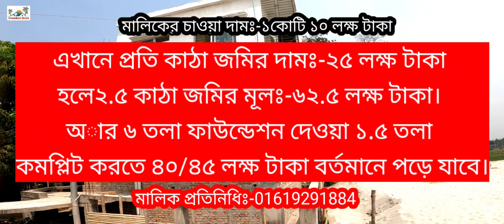Ready house for sale khilgaon😲. ২.৫ কাঠার জমির উপরে ৬ তলা ফাউন্ডেশন দেওয়া বাড়ি বিক্রয় হবে।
জমির মালিকঃ-
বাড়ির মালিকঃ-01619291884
ফ্ল্যাটটির মালিকঃ-

Hello guys!
ঢাকা খিলগাঁও, রামপুরা,সবুজবাগ, ডেমরা এই ৪ থানায় যারা কম দামের জমি ক্রয় করতে চান তাদের জন্য অামাদের এই ডাটাবেজ। নিচের ফর্মটি ফিলাপ করুনঃ-
ফর্মটি ফিলাপ করতে সমস্যা হলে কল করুনঃ-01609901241

🏠🏡 Some Tags I used in this video: ঢাকায় জমি সহ বাড়ি বিক্রয় হবে, ঢাকায় জমি বিক্রয় হবে, ঢাকায় বাড়ি বিক্রয় হবে, ঢাকায় জমি সহ বাড়ি বিক্রয়, জমি সহ বাড়ি বিক্রয় ঢাকা, জমি সহ বাড়ি বিক্রয় হবে ঢাকায় , জমি বিক্রয় হবে ঢাকায়, বাড়ি বিক্রয় হবে ঢাকা, Land Sale in dhaka , Land For Sale in Dhaka , জমি বিক্রয় ঢাকায়, বাড়ি বিক্রয় ঢাকা, ঢাকায় জমি বিক্রয়, ঢাকায় বাড়ি বিক্রয়, ঢাকায় জমির দাম, ঢাকায় বাড়ির দাম, ঢাকায় কম দামে জমি, জমি বিক্রয় ঢাকা, ঢাকায় জমির দাম, জমির দাম, land sell in dhaka, land for sale in dhaka , ঢাকায় কম দামে ভাল জমি, ঢাকায় জমি জমার দাম, land price in dhaka , land for sell in dhaka , land info Dhaka, কম দামে জমি, জমি বিক্রয় টঙ্গী, জমি বিক্রয় ঢাকা, জমি বিক্রয় ঢাকা, land sell in dhaka bypass, bari bikroy Dhaka, jomi bikroy Dhaka , bari bikroy tongi, Dhaka land price, ঢাকায় কম দামে জমি বিক্রয়, কমদামে জমি,
🏠🏡 Releted Channel For This Video
@ঢাকায় জমি ‎
@Gazipur Media ‎‎
@Bikroy Ghor ‎
@Business Inspection BD ‎
@Property seller ‎
@Ready house for sale Dhaka ‎
@Land বার্তা ‎
@A TO Z ADD ‎
@Dreamland House ‎